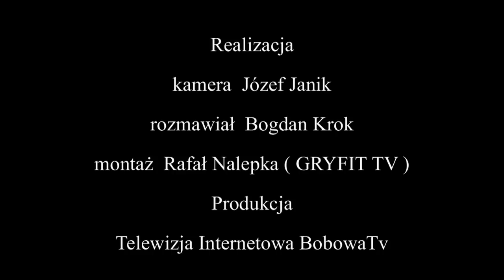Jan Zygmunt kapelmistrz